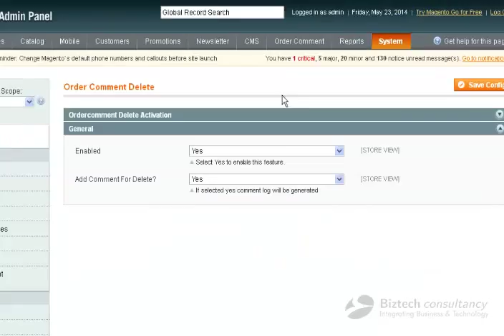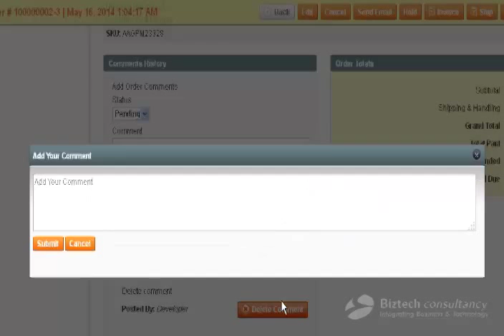Admin Order Comments Delete Magento Extension by Biztech Store (Version 2)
Being an admin, you can have the authority to delete redundant comments and features. This extension has been designed for Admins & Sub admins to remove unwanted/mistaken comments.